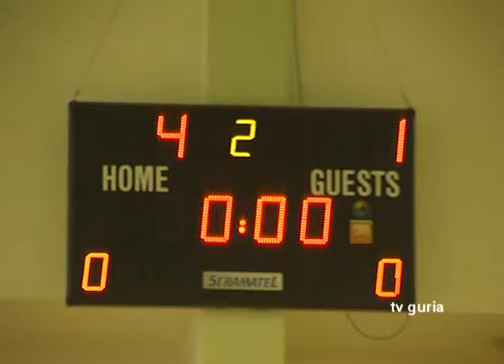Jani kalandaZis sax safexburto turniri